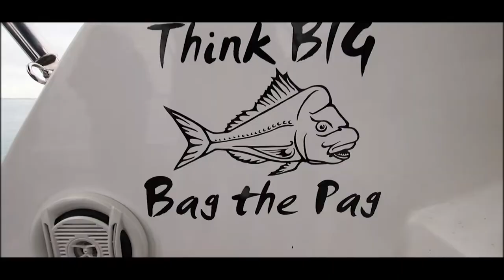Western port bay fishing Charter - Man overboard - king George whiting - Squid - Vlogging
We had a day out on western port bay fishing for King George whiting and whatever else we came across, was an amzing day out on Think Big fishing charters,
I lost my gopro overboard, but luckily we were only in 2m of water so i decided i would just jump in and get it,   bugga me it was cold. but i got my gopro back.